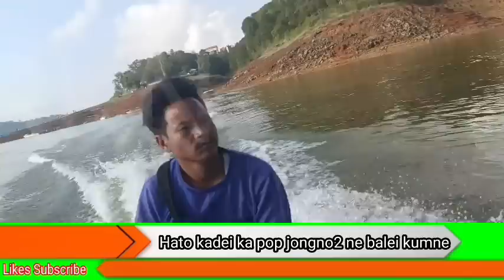Hato dei ka pop jongno re Jongno ba pynlong iaka pung Damsait ban rngad kumne?